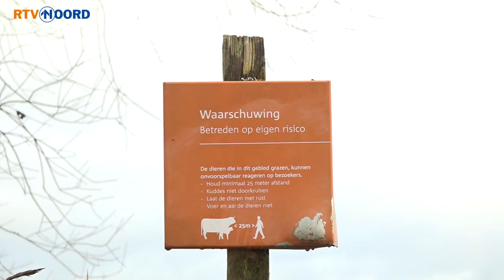Hoe is het met 'onze' boswachter Beppie?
Beppie van der Sluis kennen we bij RTV Noord natuurlijk maar al te goed, maar helaas voor ons maakte ze een carrièreswitch en werd ze boswachter. Een droombaan voor haar natuurlijk en we zijn dan ook heel benieuwd hoe het nu met haar gaat. Wat we hoorden, daar werden we in elk geval erg blij van.